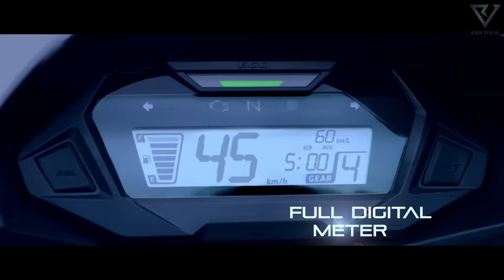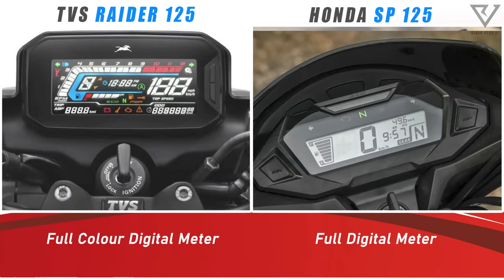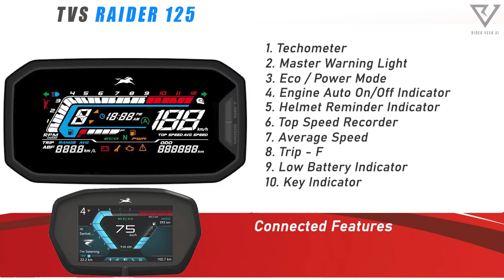TVS Raider 125 vs Honda SP 125 : Which is the BEST BIKE | Detailed Comparison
About Me:
हेलो दोस्तों,

              Please 🙏
          & Press the
          BELL ICON 🔔
               Button.